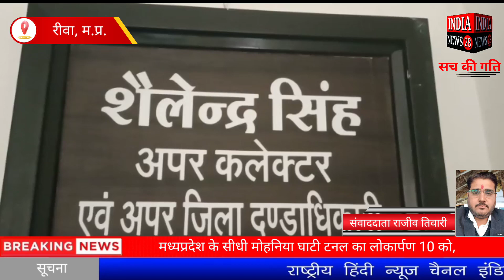मध्यप्रदेश के सीधी मोहनिया घाटी टनल का लोकार्पण 10 को,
Official